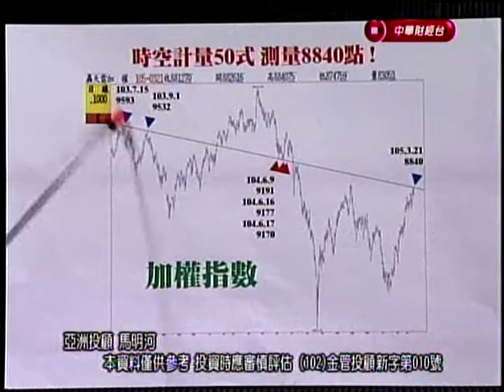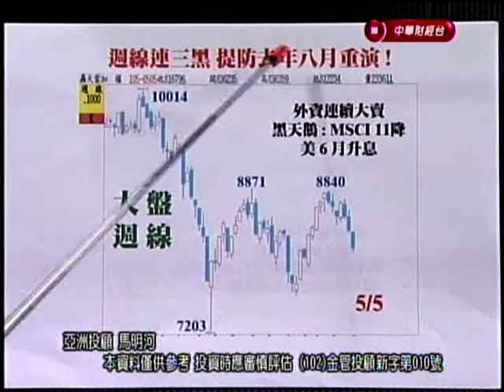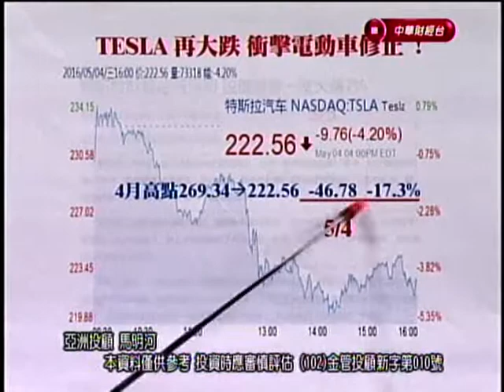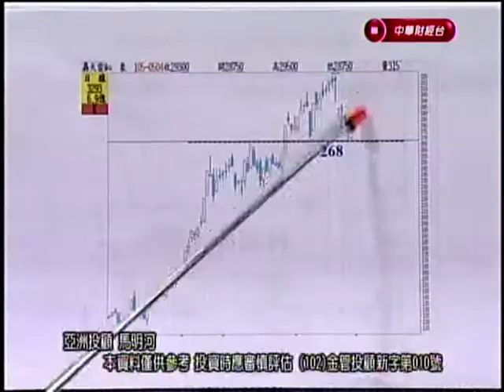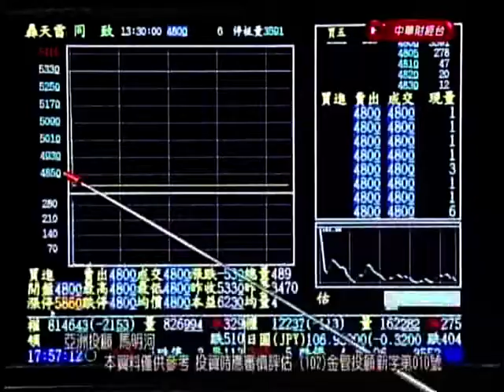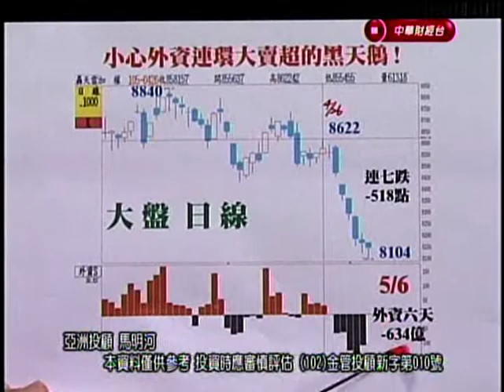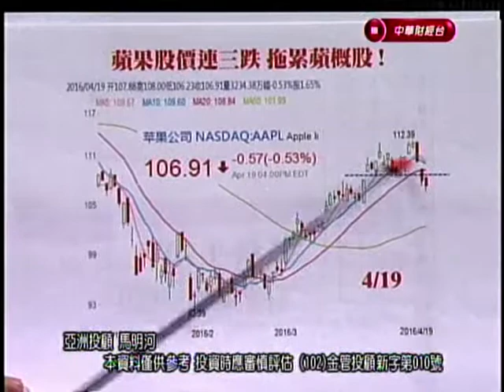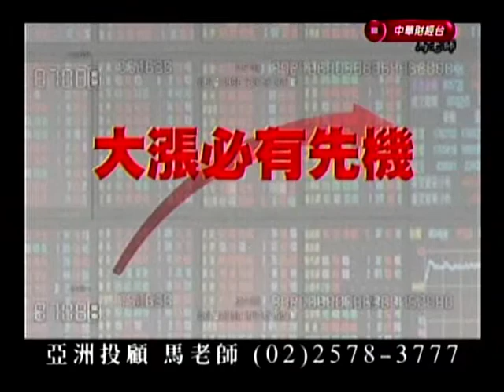CSTV(亞洲之星) 馬明河 分析師 2016-05-06